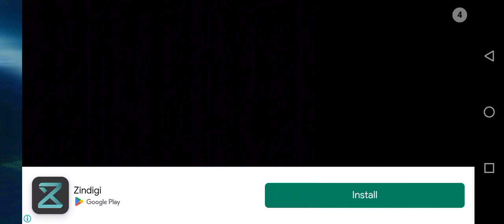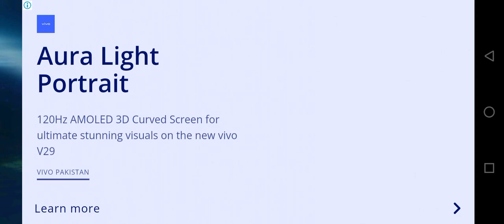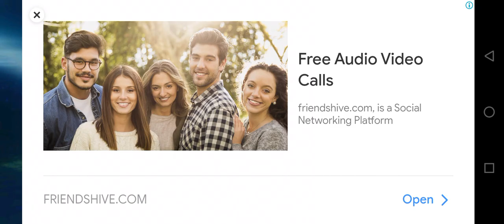Pakistan vs Australian ICC ODI world cup 2023 full highlights match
ism76tv YouTube channel vizet